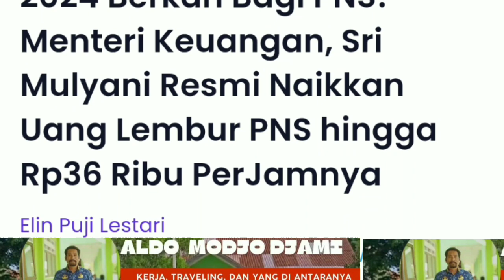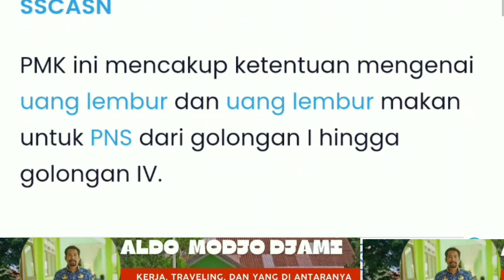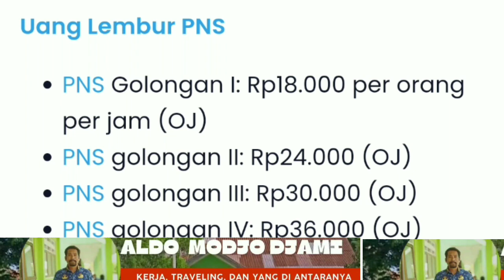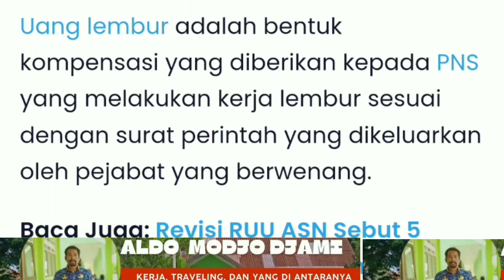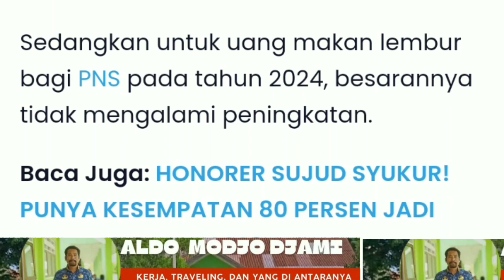2024 Berkah Bagi PNS! Menteri Keuangan, Sri Mulyani Resmi Naikkan Uang Lembur PNS